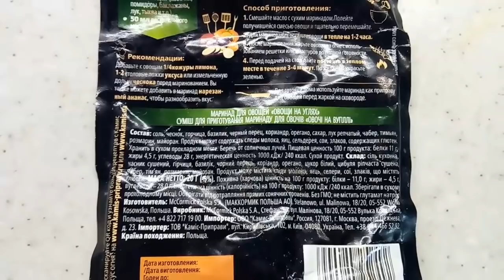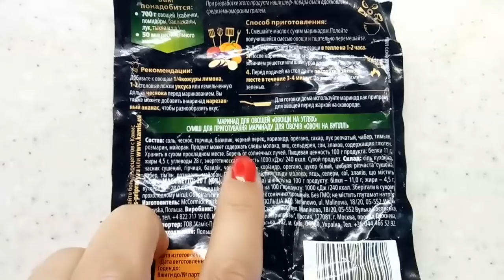♥Хуторянка ✔13 ИЮНЯ !!!ВЫБИРАЕМ МНЕ ПЛАТЬЕ !!! НА КРАСНОЙ ПЛОЩАДИ !!!